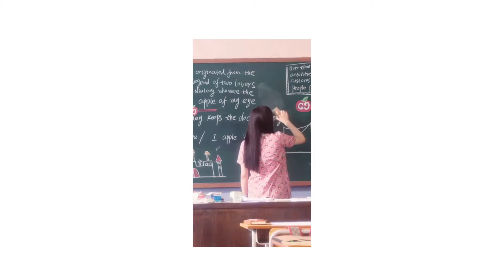Ding Yuxi x Zhou Jieqiong ( 丁禹兮 x 周洁琼 ) IAppleU ( Behind the scenes )